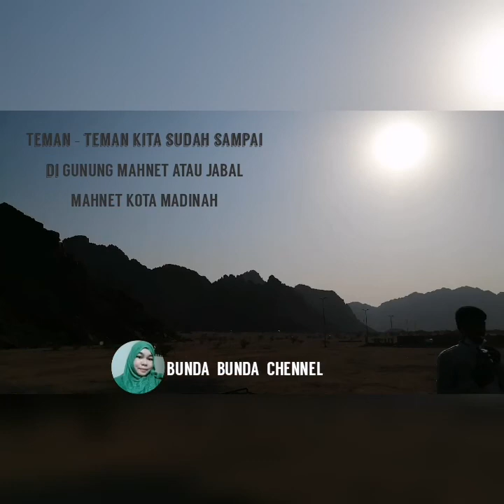PERJALANAN MENUJU KE GUNUNG MAHNET KOTA MADINAH ARAB SAUDI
PERJALAN  MENUJU KE GUNUNG  MAHNET KOTA MADINAH ARAB SAUDI

Asalamualaikum Teman-teman kali ini aku ziarah keliling bersama jemaah Indonesia ke Kota yang penuh dengan sejarah ya itu Kota madinah al munawarah...
Alhamdulilah saya di kasih liburan Sama majikan saya 1 bulan penuh Alhamdulilah wasukurilah Allah berikan ke sempatan saya untuk mengunjungi tempat - tempat bersejarah di Kota suci Arab Saudi. Semoga Teman_Teman saudara saudari sahabat di manapun berada semoga bisa berkunjung ke tempat tanah suci Arab Saudi umrah Haji atau pun ziarah keliling Kota Arab Saudi aamiin Allah huma aamiin 🤲🤲🤲🤲

TERIMAKASIH YG SUDAH MENONTON VIDEO INI SAMPAI SELSAI SEMOGA SELALU DALAM LINDUNGGAN ALLAH SWT AAMIIN ALLAH HUMA AAMIIN 🤲🤲

Terimakasih atas supports Dan dukungan nya...

Salam silaturahmi Dari tkw Arab Saudi ❤️